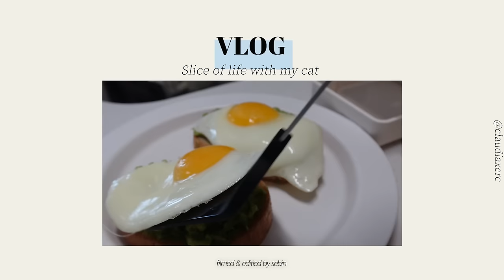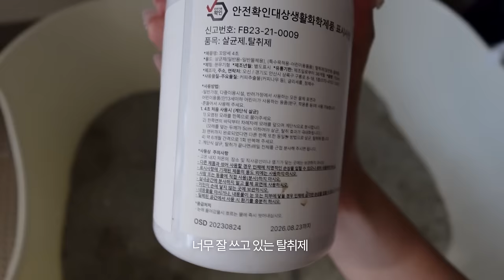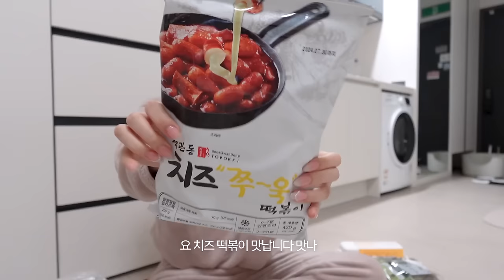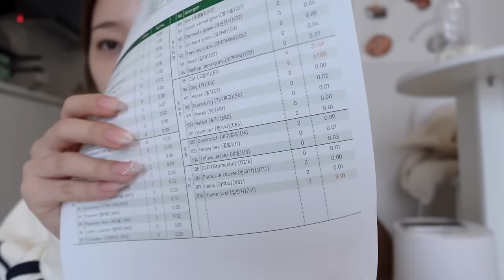8개월 캣초딩과 초보 집사가 함께하는 일상 브이로그 🐱 알레르기 검사 결과, 아보카도 에그 토스트 레시피🥑🍳 , 집사의 삶이란,,, [ 집사 일상 vlog ]